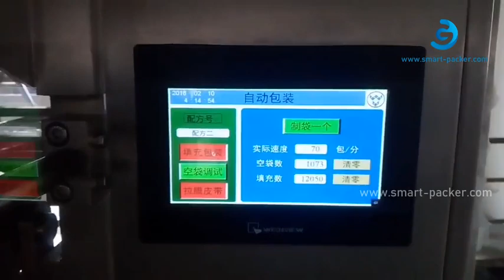Cabezales de pesaje multi automático de pistacho que llenan la máquina de ensacado y selladoCabezale